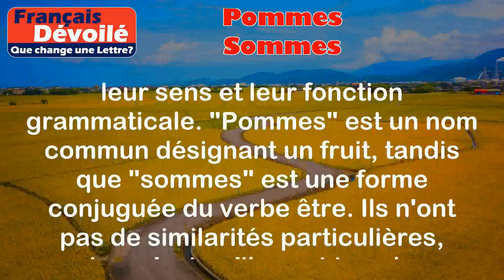Pommes et Sommes (Une Lettre)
Pommes:
La pomme est un fruit comestible, généralement rond et de couleur variée, qui pousse sur un arbre appelé pommier.

Exemples:
- J'ai acheté une pomme rouge au marché.
- Ma grand-mère fait une délicieuse tarte aux pommes.

Sommes:
Le verbe être conjugué à la première personne du pluriel du présent de l'indicatif. Il indique une action ou une situation au présent.

Exemples:
- Nous sommes heureux d'être ici.
- Nous sommes en train de préparer le dîner.

Différence:

La principale différence entre "pommes" et "sommes" réside dans leur sens et leur fonction grammaticale. "Pommes" est un nom commun désignant un fruit, tandis que "sommes" est une forme conjuguée du verbe être. Ils n'ont pas de similarités particulières, si ce n'est qu'ils sont tous les deux des mots de la langue française.